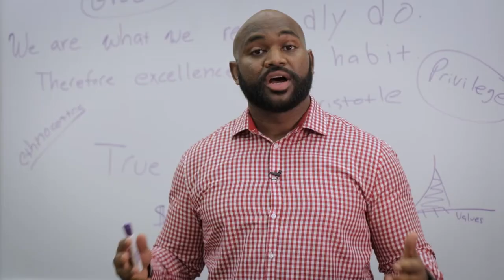At FIU, Panthers Care.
Life in college can be tough and sometimes we all need a little help but we don't know where to find it. If you see a student struggling to find their fit, show them you care by referring them to PanthersCare.fiu.edu/  We are here to help!